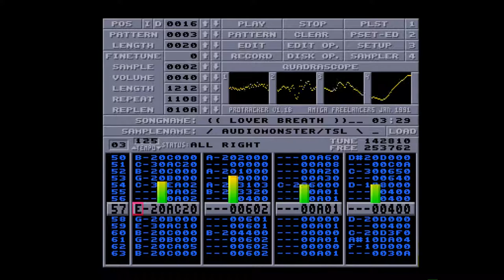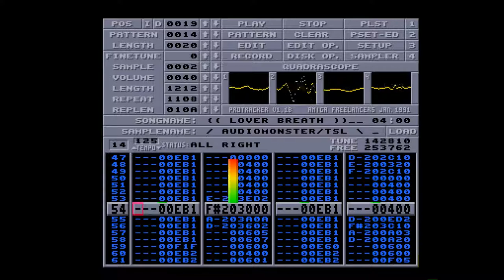Amiga 500 - Raphaël Gesqua - Lover Breath